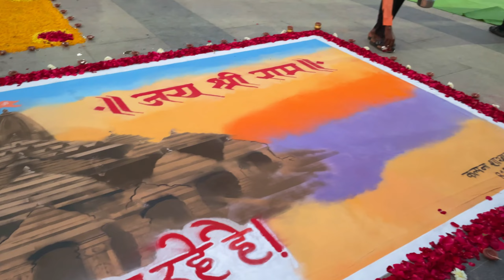22.01.2024 shree Ram Utsav Nanded